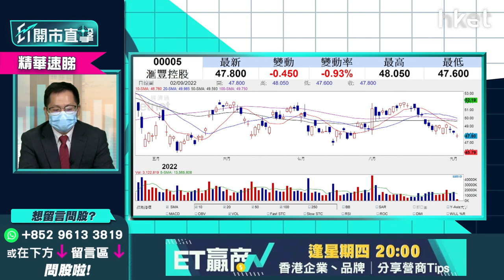【ET開市直擊】（精華）滙豐005現價值得中長線投資？即睇三大利好因素